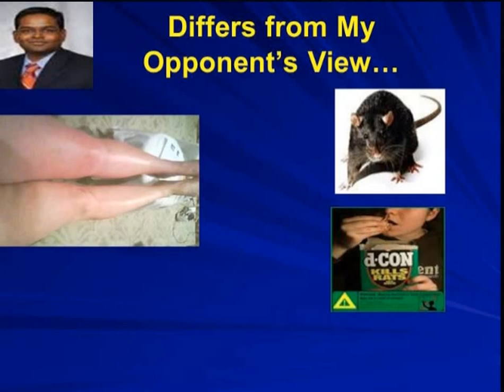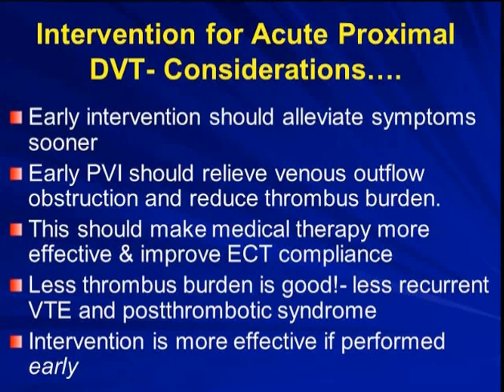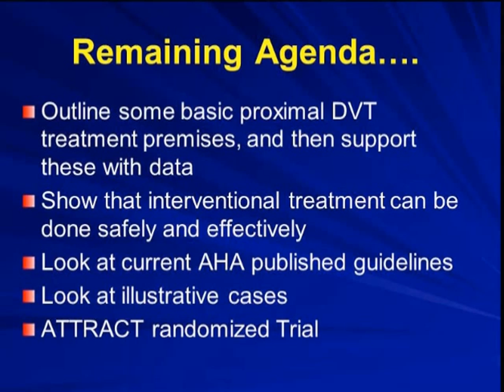Management of Deep Venous Thrombosis: Intervention is Now Mainstream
D. Chris Metzger, MD, FACC, FSCAI
Wellmont CVA Heart Institute
Kingsport, TN, USA

Presented at SCAI 2013

To see the complete video and hundreds of other clinical videos,